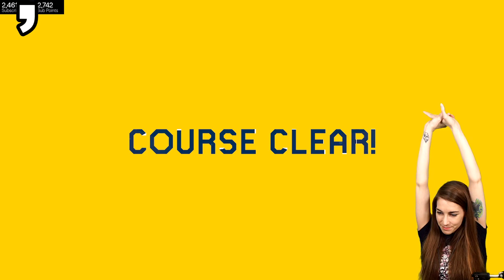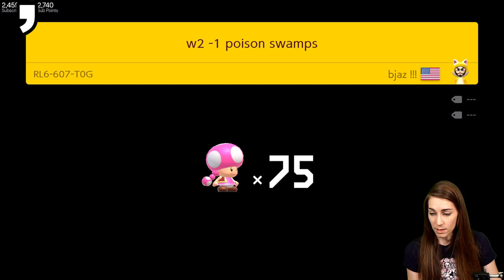REACH FOR THE TOP! 2432 // SUPER MARIO MAKER 2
We're back with FRESH Super Mario Maker 2 Endless Expert!
Come check out a RUN-IN-PROGRESS! We've cleared over 2432levels on this ENDLESS Expert RUN!